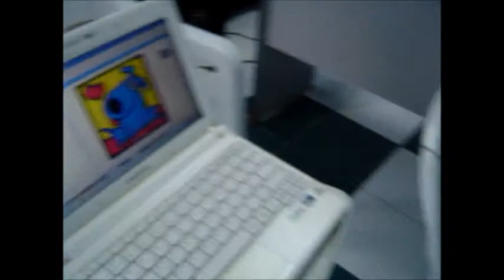Painting, Arts and Crafts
They did not just learn, they had fun sprinkling and brushing paints. That's how these students spent their summer in ILLC. Join us! :)